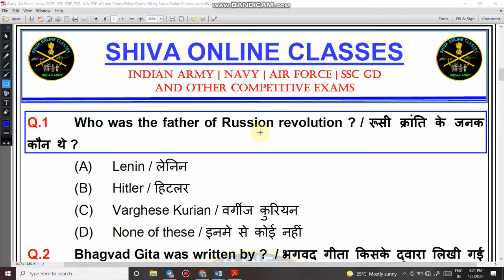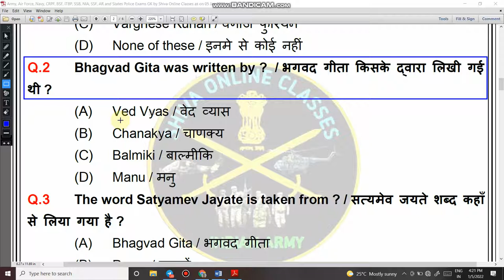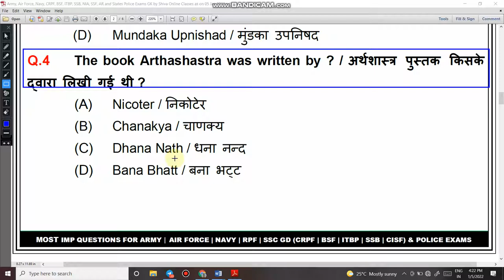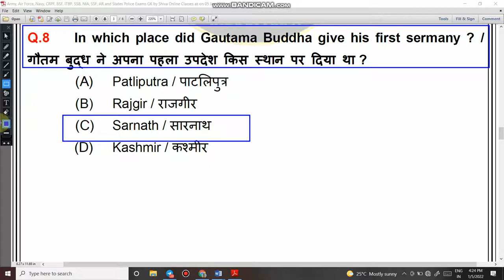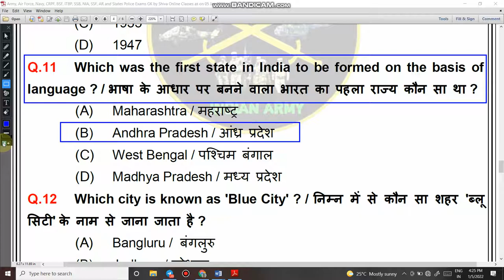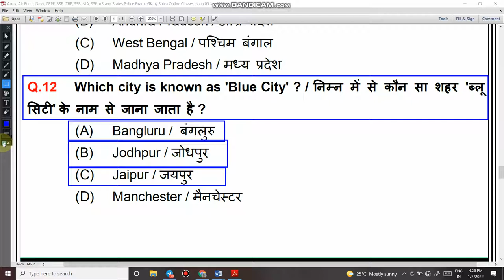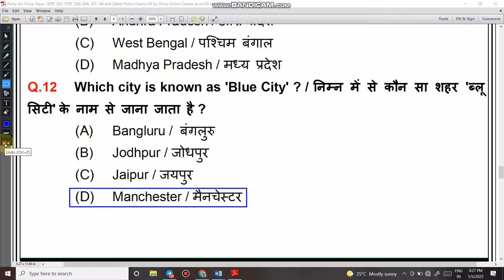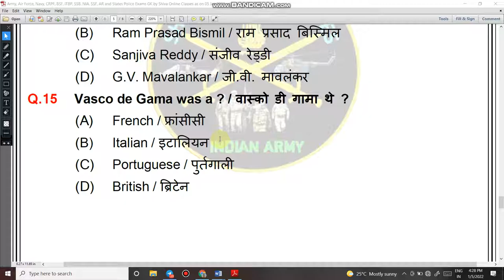Army Most Imp General Knowledge Questions | SSC GD GK in English | Shiva Online Classes | CRPF GK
4.   Follow us on :-